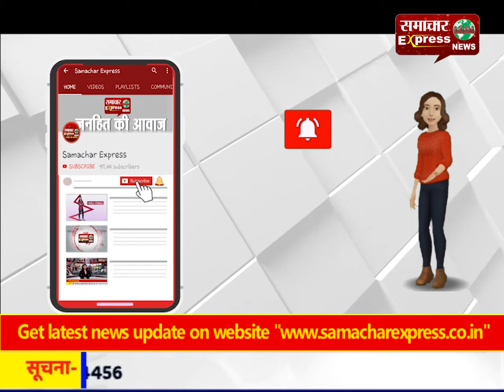सामने आने लगे BJP और JJP गठबंधन सरकार के मंत्रियों के बीच मतभेद!